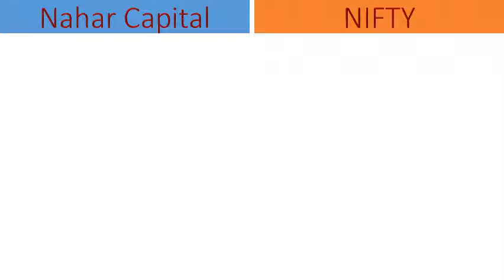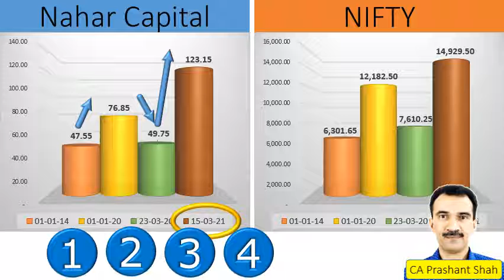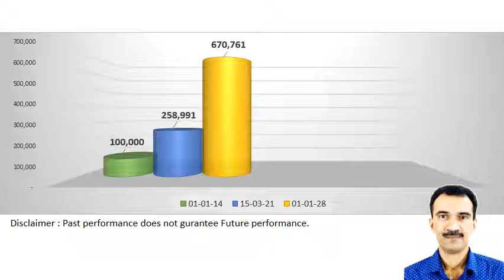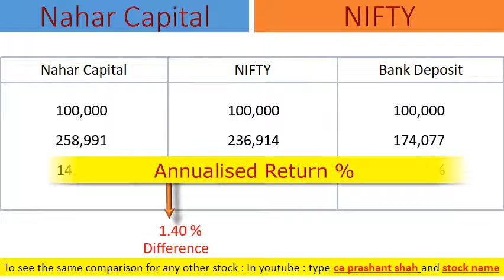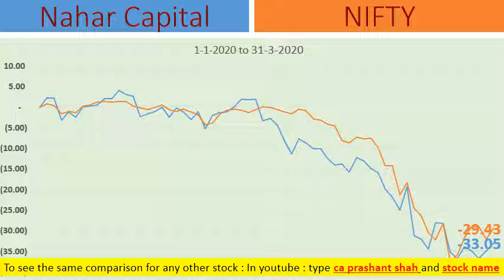Nahar Capital Share Analysis